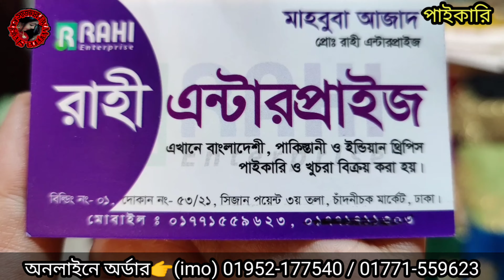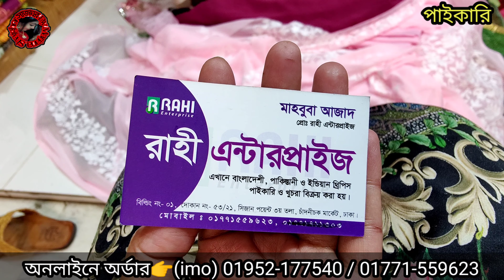ভাইরাল লাক্সারি নেট ওড়নার পার্টি ড্রেস কিনুন অফার প্রাইজে।পাইকারি কিনতে কল করুন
দোকানের ঠিকানা

রাহি এন্টারপ্রাইজ
বিল্ডিং নং-০১,দোকান নং ৫৩/২১,সিজান পয়েন্ট ৩য় তলা চাঁদনি চক মার্কেট ঢাকা ১২০৫

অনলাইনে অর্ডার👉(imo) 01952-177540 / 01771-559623